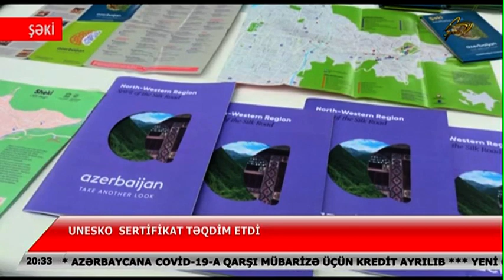Şəkiyə UNESKO-nun Ümumdünya İrs Siyahısına daxilolma sertifikatı təqdim olunub |Space TV| 07.07.2021